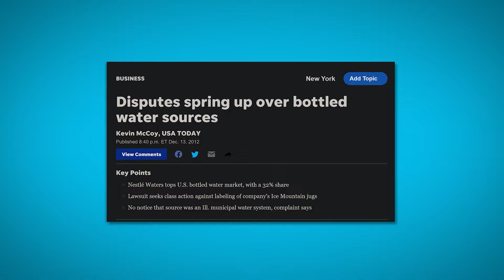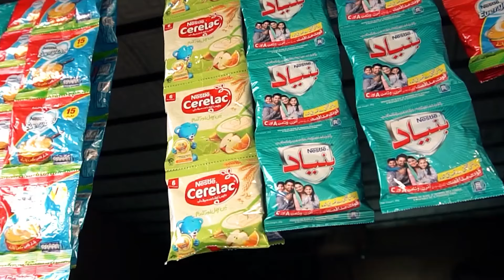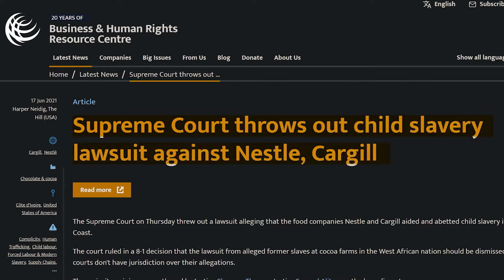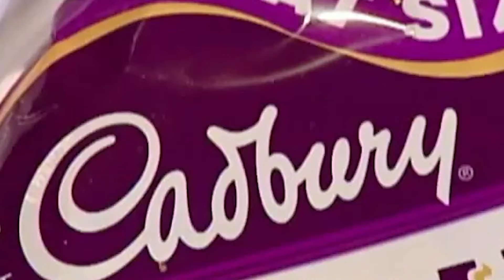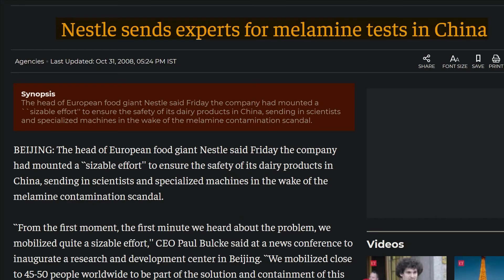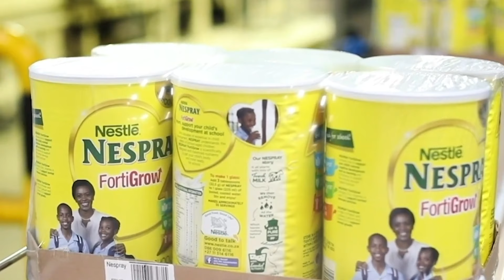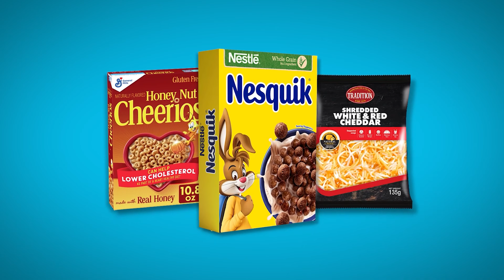The Disturbing History of Nestlé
Brand Bites is uncovering the dark truth behind the popular company Nestle. Join us in this thought-provoking video as we delve into the complex history of one of the world's largest food conglomerates. From its humble beginnings to its global impact, we explore the controversies, ethical concerns, and significant moments that have shaped Nestlé's journey.